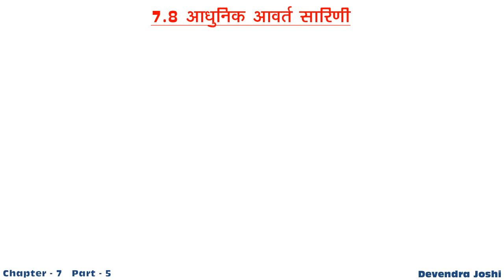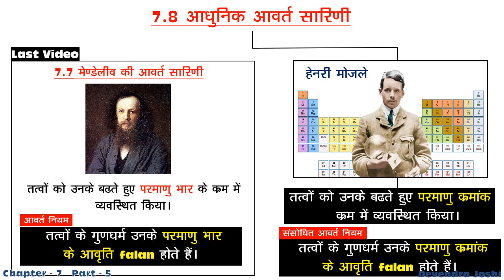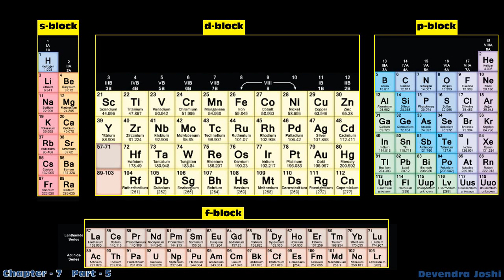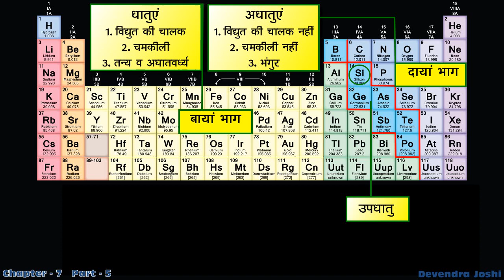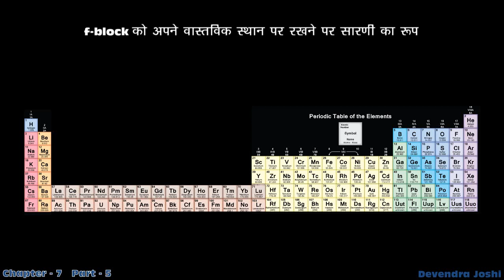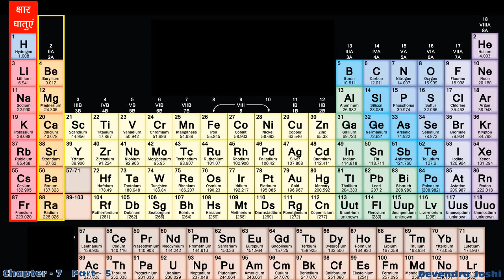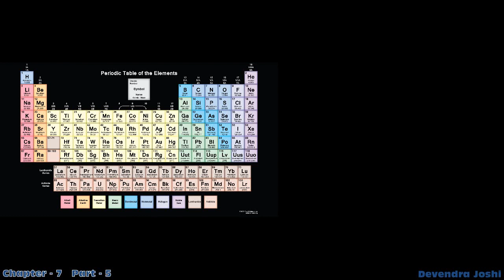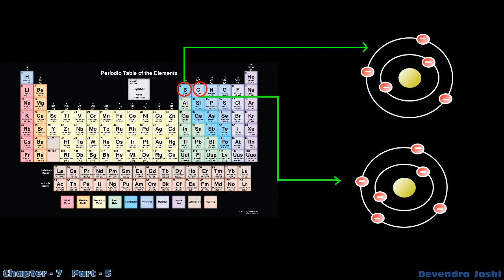Class 10th science chapter 7 [PART-5] Modern periodic table | Hindi | Study2Grow.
If you want to see last two videos of class 10th which i have uploaded click on the links given below.

PART - 2.( Acid, base and salt general properties and definition according to arhenius, bhronsted - lohri and luice) -

PART - 3.(Properties of acid and base, uses of acid, base and salt, pH scale, importance of pH scale) -

If you are a student of bsc then u can visit our physics playlist where 3 videos has been uploaded and bsc maths videos will be uploaded soon so stay connected with us.